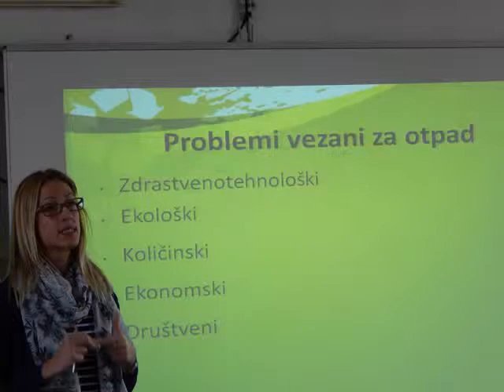Foto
Realizacija programa "Za cistije i zelenije skole u Vojvodini"
Srednja tehnicka skola Sombor